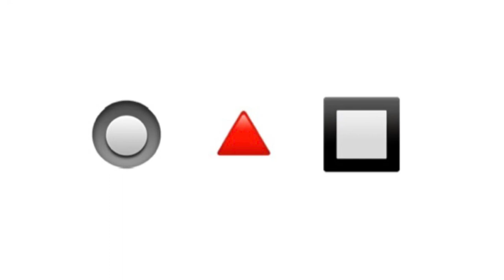Way Back Then from Squid Game (retrograde version)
SPOOF on the theme music “WayBackThen” from the famous Netflix Korean episodes “SquidGame”. Play the music BACKWARDS from the LAST note.